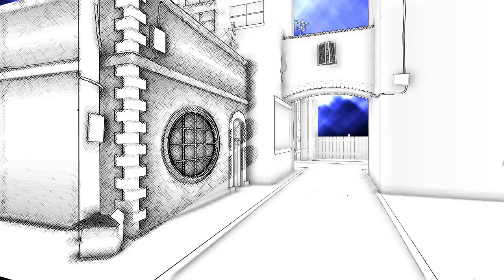Comic Style Street Scene - updated process animation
An updated sequence going through the stages of the project.

Scene Layout, Lighting, Animation, Vehicle Rigging and Texturing was done in Maya.
Building & Street Textures and Shadowing effect were made in Photoshop.
Composition was done in AfterFX.